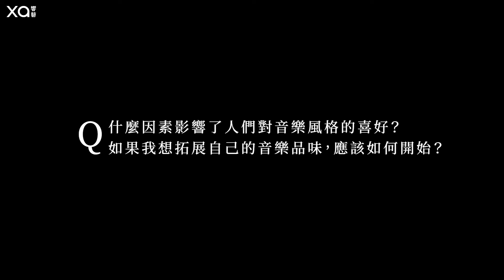音樂始終來自於故事：音樂閱讀導覽｜陳玠安的6堂線上系列課 講師訪談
數位串流音樂服務竄起的年代，我們為何更要讀音樂書？
無論作為工具參考、脈絡爬梳、聆樂搭配，音樂最迷人的總是背後的人物與故事。

本堂課程從音樂人物傳記、產業趨勢分析、音樂風格與生活、音樂社會學等等，以導讀介紹的方式，嚴選中外各類型音樂出版品，讓讀者在茫茫樂海之中，找到得以專注、深入了解音樂知識背景的方式與理由。